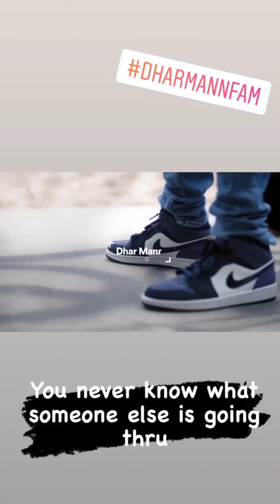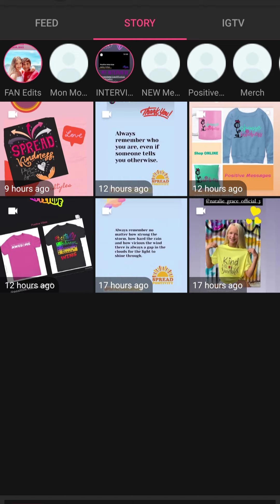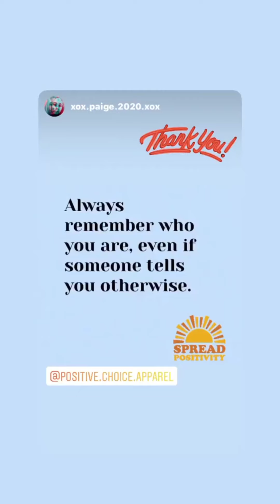Ayden Mekus - Instagram •08/15/2020•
Date: 08-15-20